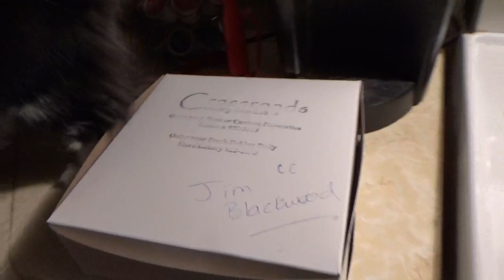THURSDAY 21 NOV 19 RACCOON FEEDING